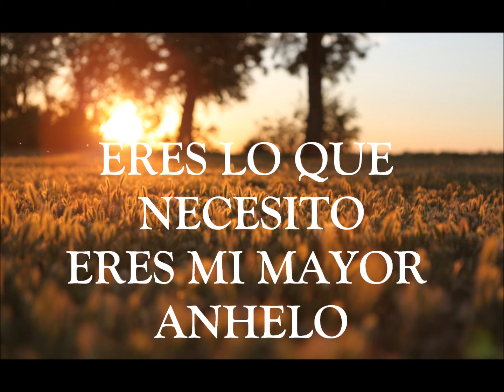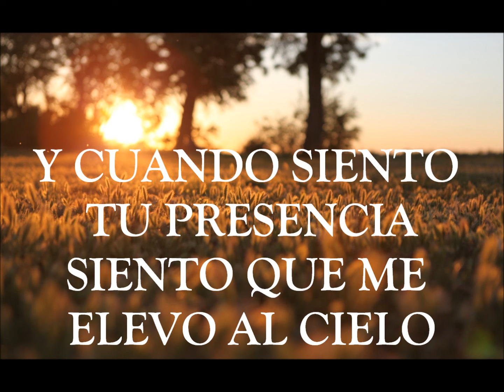Rey de Reyes pista Rosa Karina